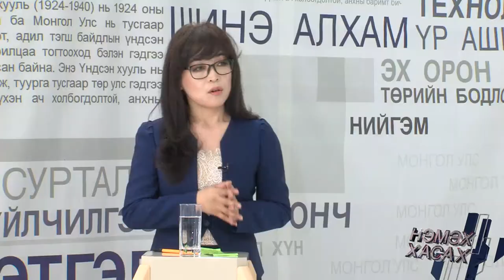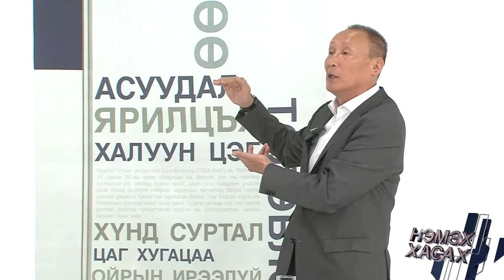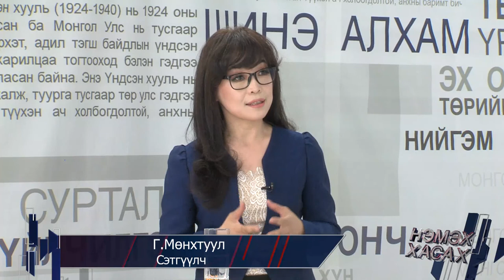Нэмэх Хасах хэлэлцүүлэг , Монголын эдийн засаг улс төр сэдвээр...